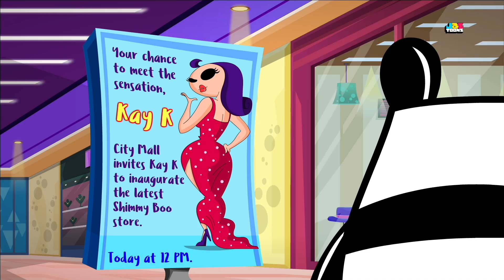Roller Coaster Of Emotions | Panda Cartoons | Funny Kids Shows | Panda A Panda Episodes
OMG!  the new rollercoaster on the Santa Pandaca Pier is open! The pandas are so excited they they want to ride it twice but what happens when the park closes before they get to ride the coaster a second time?

Written By : Karen Kilpatrick & Luis O. Ramos, Jr.

What’s your Pandatude? Welcome to the world of two moody but hysterical pandas – ON ON & GUY GUY, who always seem to get into unfortunate mishaps as they navigate their relatable but surreal world. Their ordinary, everyday situations often go awry in hilarious ways to become extraordinary.

LEARN HOW YOUR IDEA CAN BE MADE INTO AN ANIMATED SERIES